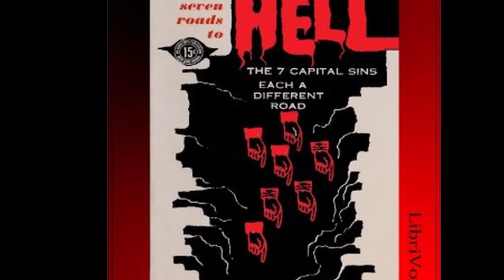Seven Roads to Hell, Sloth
Seven Roads to Hell
Sloth
written by Monsignor Edward V Dailey
read by KevinS

No one goes to hell by committing sin in the abstract, sin in general. Our character traits, talents and dispositions, our experiences - everything about us points out to us a particular road to hell - one of the seven that are called the capital sins. For us, this or that particular one is the fastest and easiest because of who we are, what we are, where we find ourselves. And the road sign will read either pride, covetousness, lust, anger, gluttony, envy or sloth.

The seven capital sins are called capital because they are the sins of primary importance and inevitably spawn a whole litter of other sins. Pride leads to boasting, ostentation, hypocrisy; envy is followed by hatred, discord, a restless quest for riches and honors, and constant turmoil of soul. The slothful man is idle, aimless, neglects his spiritual duties and the obligations of his state in life. And so on for the other capital sins. They all lead to other sins. They're all roads to hell. Most important, we must find out whether we're traveling one of these roads.

These seven articles were originally published as an Ave Maria series of Lenten instruction. The book has the Imprimatur of Bishop Leo Aloysius Pursley, Diocese of Fort Wayne-South Bend, Indiana.

Images
* The title cards images are from the collection of drawings of The Seven Deadly Sins by Jacques Callot, c.1622. The originals are in the Rijksmuseum, Amsterdam, Netherlands.